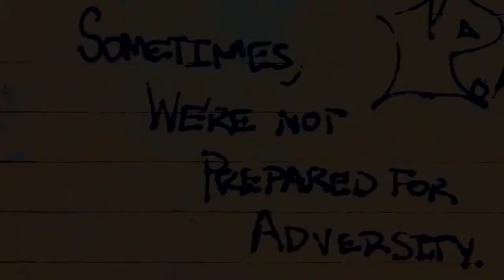So Gone - Cory Stone (OFFICIAL MUSIC VIDEO)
Cory Stones radio single "So Gone". Cory, also known as The Plan is a pop artist from south caroline.